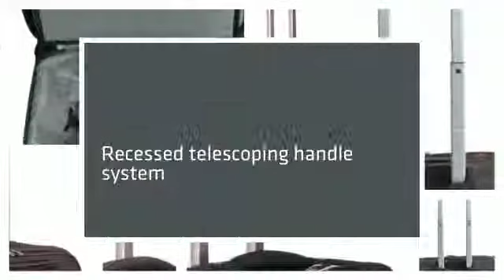American Flyer South West 4 Wheel Professional Business Whee